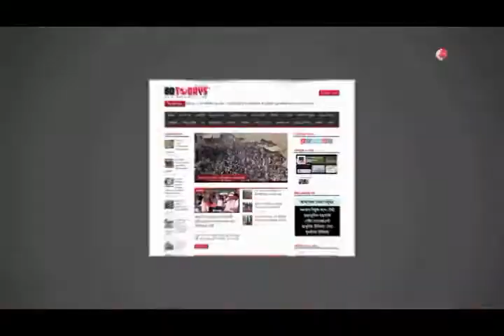ইউএনও’র উপর হামলার প্রতিবাদে মানববন্ধন || Human chains in protest of the attack on UNO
দিনাজপুরের ঘোড়াঘাট উপজেলা ইউএনও ওয়াহিদা খানম ও তার বাবা মুক্তিযোদ্ধা উমর আলী শেখের উপর দুস্কৃতিকারিদের নৃশংস হামলার প্রতিবাদে ফুঁসে উঠেছে, ঘোড়াঘাট উপজেলাবাসী।

ঘটনাটি চুরি বলে ভিন্ন খাতে প্রবাহিত করার প্রতিবাদে রোববার সকাল থেকে দুপুর পর্যন্ত ঘোড়াঘাট উপজেলায় বিভিন্ন শিক্ষা প্রতিষ্ঠানের শিক্ষক-শিক্ষার্থী, অফিসার্স ক্লাবসহ সূশীল সমাজ মানববন্ধন, বিক্ষোভ সমাবেশ এবং সংবাদ সম্মেলনের আয়োজন করে।